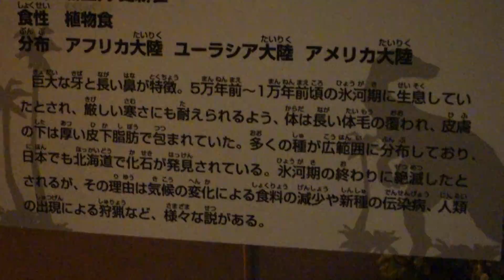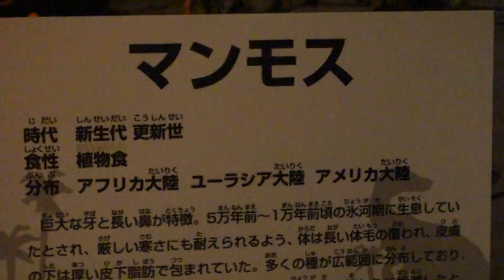【ハイテク恐竜ロボット】蘇る！マンモス【大恐竜博】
神戸大恐竜博に行ってきました。動くハイテク恐竜ロボットがスゴイ！